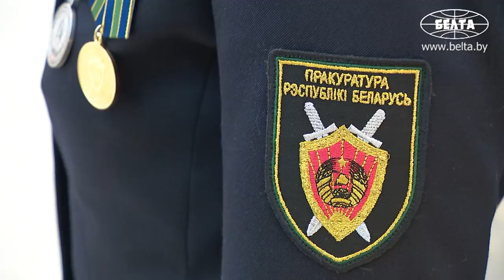Лукашенко: Я задаюсь только одним вопросом! Неужели пройденный опыт так ничему людей и не научил?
Лукашенко: Здесь всё напоминает о том, какой ценой мы сохранили себя как народ, своё право жить на этой земле и отстраивать наше государство. Находясь в этом храме скорби по миллионам жертв и гордости за поколение победителей, я задаюсь только одним вопросом. Неужели пройденный опыт так ничему людей и не научил?

В Беларуси не допустят попыток переписать историю и забрать Победу советского народа. Об этом Президент Беларуси Александр Лукашенко заявил 21 февраля на церемонии вручения государственных наград и знамени прокуратуры.